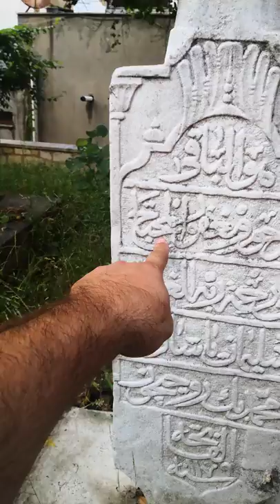Sadrazam Süleyman Paşa Oğlu Muhammed Bey'in Mezar taşı okuması...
Osmanlı Mezar Taşları okumasında bugün, Erkek Mezar Taşı olan Sadrazam Şehit Süleyman Paşa'nın oğlu Muhammed Bey'in mezar taşı okumasını yaptık.